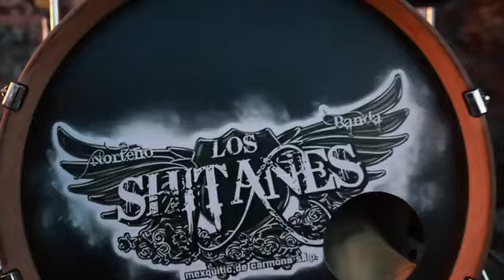Shitanes Norteño Banda..Las Cuatro Hieleras...💯💯💢💢